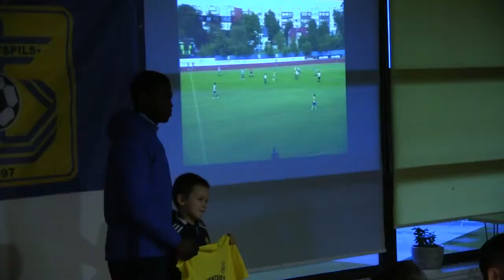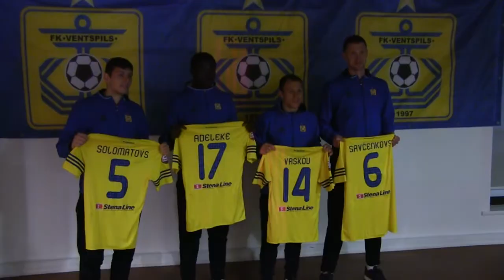FK Ventspils_2017_Tikšanās ar līdzjutējiem !!!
Tikšanās ar līdzjutējiem.

Mums svarīgs katrs līdzjutējs. Mēs bijām kopā, un tas ir brīnišķīgi. Liels paldies visiem, kuri atrada laiku un atnāca pie mums ciemos!

Kopā mēs esam spēks!

Встреча с болельщиками.

Для нас важен каждый из вас. Мы были вместе, и это прекрасно. Большое спасибо всем, кто нашел время и пришел к нам в гости!